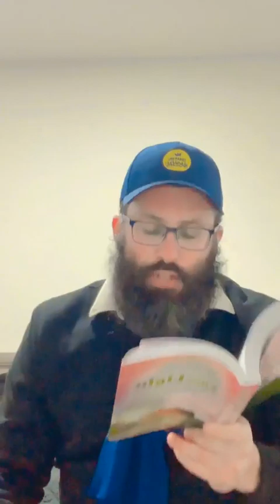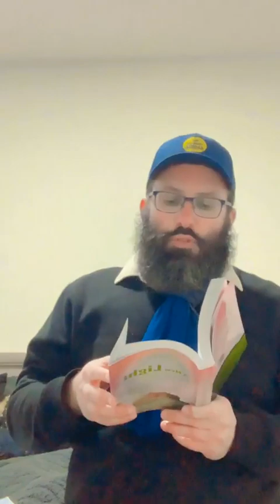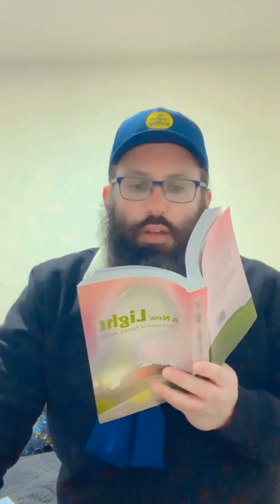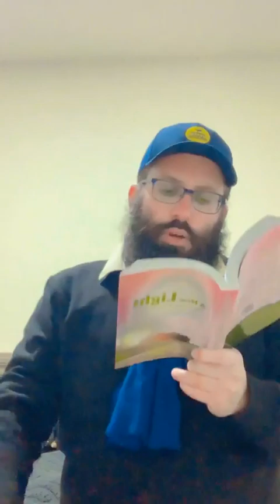United Souls Weekly Emuna Class by Eli Goldsmith - Children Care - Living inspired!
A Special Emuna Class "Real Tuesday" Live @EliUnityGoldsmith at 12 PM Israel time - Emunalive.com

Rav Shalom Arush’s EmunaTour2023 TBA meetings online - Translations by Rav Dayan Elgrod - For Q/A - Feedback, Tour Info & Meetings Email - ... Emuna is our Future - children ❤

Let's go for our new IG Goal of 20K followers... Follow now & Share now Keep following & sharing - please G-d we shall only grow together... ❤ emunaglobal - Let us say together

Last week's Official Website version @breslevenglishtour9574

Check out a new needed podcast, Talk It Out…, on Spotify!

For UnityBookings & UnitedSouls Projects - please email - to bring more unity to our lives - Unity Bookings New Site in Development – however, we are ready for booking - The New UnityBookings site as part of @unityinspiresprojects - worth a share…